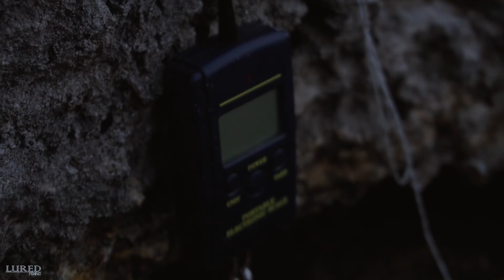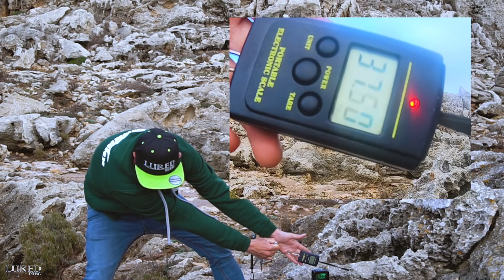¿Cuanto AGUANTA un ASSIST HOOK? | Prueba de Material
Vamos a ver cuanto aguantan algunos de los distintos sistemas que podemos usar para montar assist hooks para spinning. La idea es que aguanten más que la linea que estamos usando, para no perder ningún pez por culpa del montaje del anzuelo.

Equipo de grabación:
- Cámaras de acción